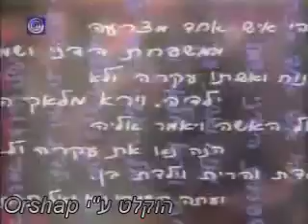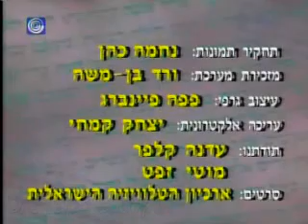Higia Zman Lashon - הגיע זמן לשון - בין סליחה ומחילה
The Hebrew corner with Dr Avshalom Kor.